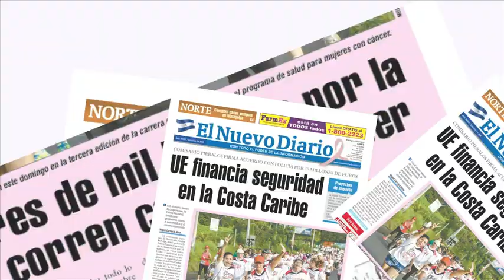Exposición de la Sra. Rosario Ortiz de Chamorro